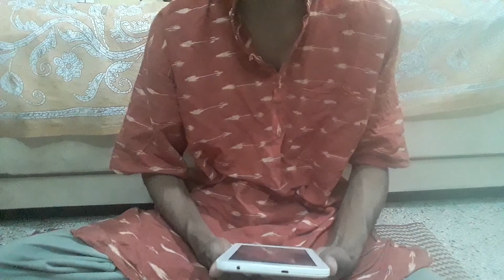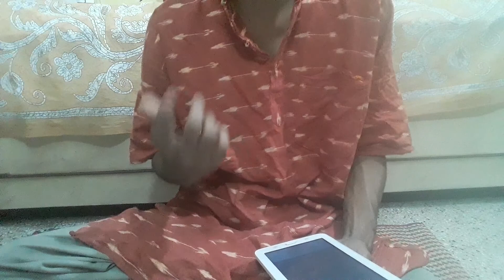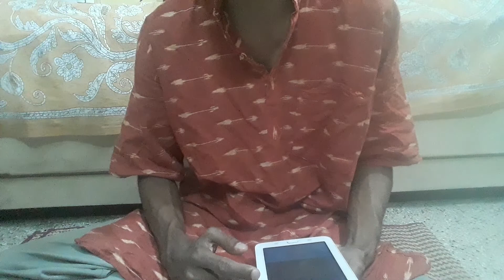शिव दशांग धूप सामग्री | शिव धुनुची धूप सामग्री | Shiv Puja Dashang Dhoop Samagri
शिव दशांग धूप - धुना (पीले शालरस), गुग्गुल, अगुरु, श्वेत चंदन, उशीर, जटामांसी, सूखे बेलफल, घी, कपूर, कमल के बीज।